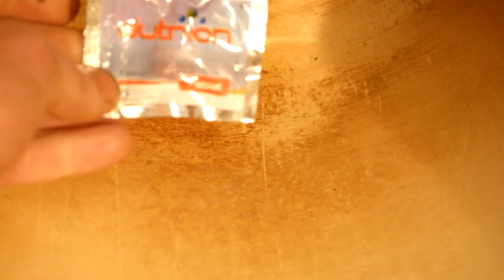диоксид хлора, отбеливающие свойства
Посмотрите на пятно вначале видео и в конце. Отбеливающий эффект впечатляет. Не мог не поделиться.